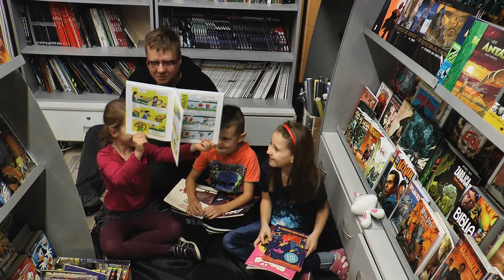Bziczek Komiksowy: #3 "Sisters"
Trzeci odcinek naszej mini serii z odziałem mały rozrabiaków. Tym razem rozmawiamy o komiksie Sisters!